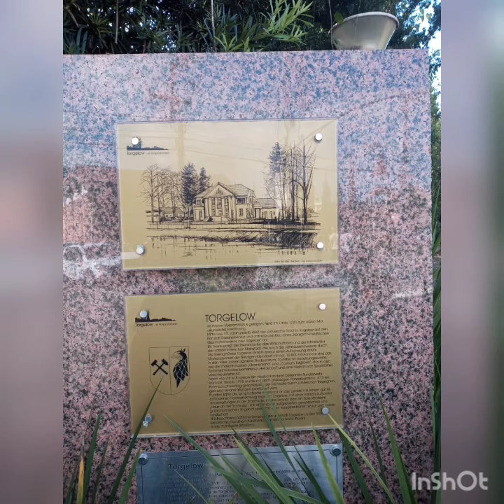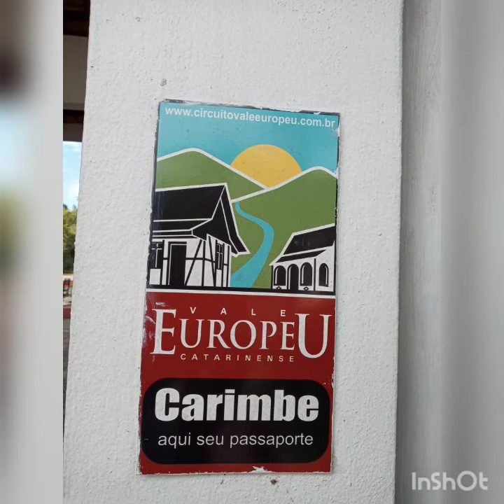Fotos de Pomerode 2021